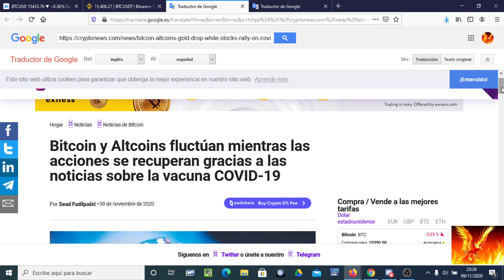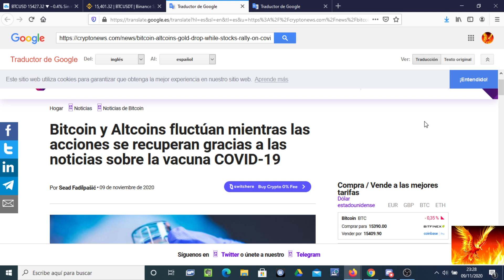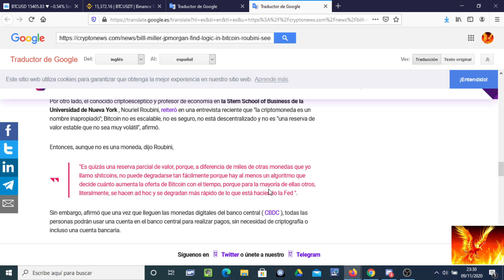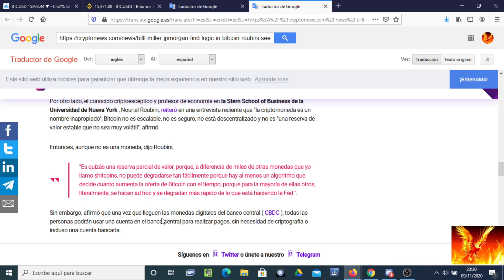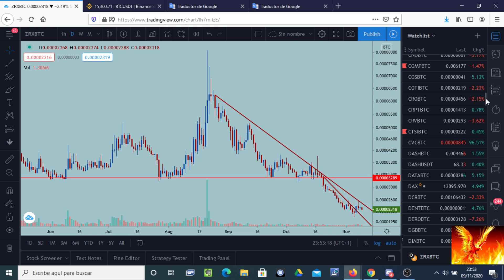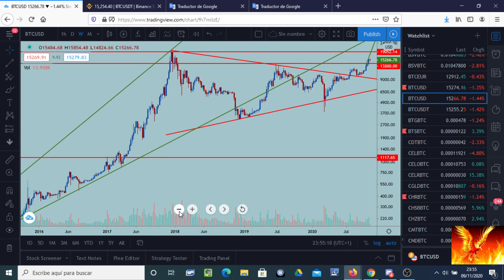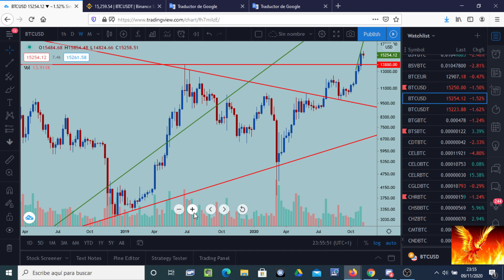Bitcoin. Alta volatilidad, pero se mantiene en la zona alta.